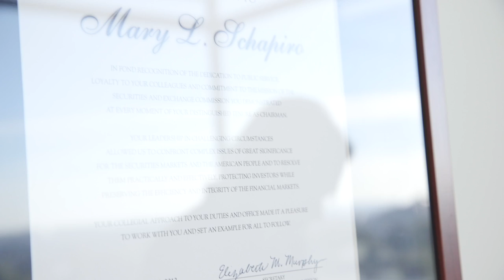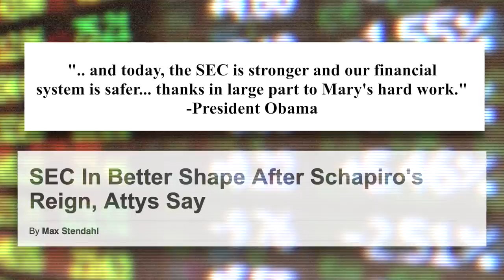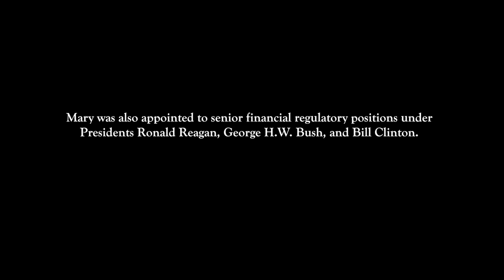Alumni Documentary: Mary Schapiro '77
Mary Schapiro was a pivotal player in the recovery from the 2008 financial crisis in America. She was also a 1977 graduate of Franklin & Marshall College. Get to know Mary in this short documentary.
Produced by Alexander Monelli, Office of Communications